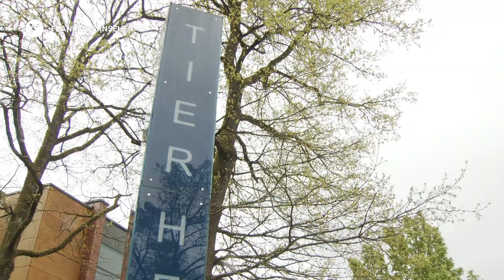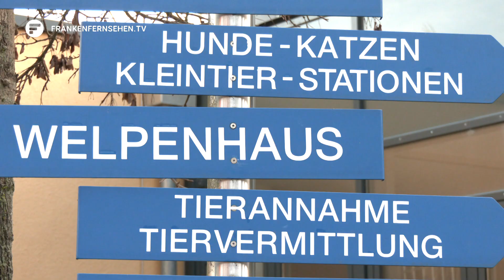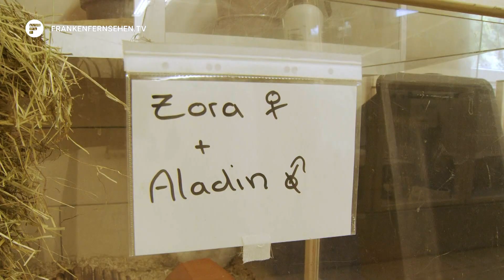Weniger Förderung: Tierheime stoßen an ihre Grenzen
Überfüllung, Personal am Anschlag und zu wenig Geld – Dass die Tierheime in Bayern an ihre Grenzen stoßen, ist nicht neu. Jetzt kommt nun aber die nächste Hiobsbotschaft: Die Fördergelder für Tierheime werden gekürzt, da sie nicht ausreichend ausgeschöpft werden. Für das Tierheim Nürnberg ändert sich dadurch recht wenig – Von den Fördermitteln fehlt bisher jede Spur.

Seit zwei Jahren ist Zora im Tierheim Nürnberg zuhause. Wegen einigen Krankheiten konnte sie bis jetzt noch nicht vermittelt werden. So geht es aktuell vielen Tieren.

Wir sind bereits seit Monaten am Limit. Es herrscht durchgehend Aufnahmestopp für Abgabetiere - so Tanja Schnabel, Leiterin des Tierheim Nürnberg

Mit jedem Tier, dass ins Heim kommt, steigen die Kosten. Um diese Situation zu stemmen, sind die meisten Tierheime auf Spenden oder Fördergelder des Staates angewiesen so wie das Tierheim Nürnberg. Allerdings sieht das Heim von den versprochenen Fördermitteln recht wenig. "Als gemeinnütziger Verein finanzieren wir uns fast ausschließlich durch Spenden und Erbschaften. Fördermittel gibt es zwar in der Theorie vom Bayerischen Freistaat, aber da sind leider die Bedingungen, die an diese Fördergelder geknüpft sind, so eng und kompliziert, dass man unter dem Strich fast keine Chance hat wirklich Gelder abzurufen. Vereinfacht gesagt, wenn man nicht kurz vor der Pleite steht innerhalb der nächsten Monate, hat man eigentlich keine Chance, so Tanja Schnabel.

Insgesamt haben die Tierheime 2023 knapp 60 Anträge auf Fördergelder gestellt. Davon wurden allerdings nur 43 bewilligt. Nach aktuellem Stand liegen die Fördergelder bei 300.000 Euro für Tierheime. Die dafür zuständige Regierung von Oberfranken sagte zum Thema auf Nachfrage, dass der Bürokratieaufwand doch gering sei und die Antragstellung schnell erfolgen würde.

Für das Tierheim Nürnberg ändert sich also erstmal nichts. Tanja Schnabel sieht für die Zukunft des Tierheims daher eher rot. Die Leiterin des Tierheims hofft weiterhin auf Unterstützung seitens der Politik, aber auch von der Bevölkerung. Wer ernsthaftes Interesse an einem neuen Mitbewohner hat, der kann jeden Freitag von 14-18 Uhr im Tierheim Nürnberg vorbeischauen. Nicht nur die Häsin Zora freut sich darüber.